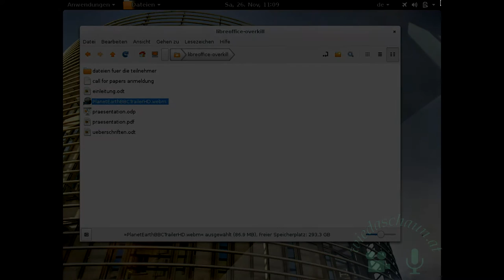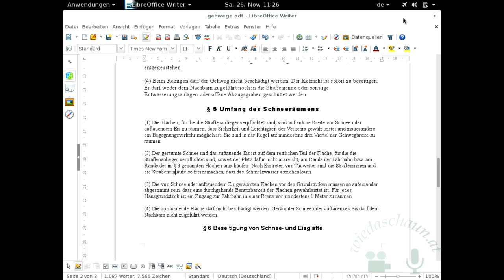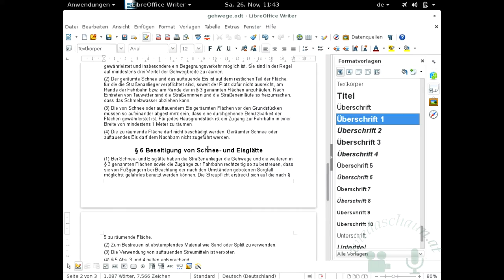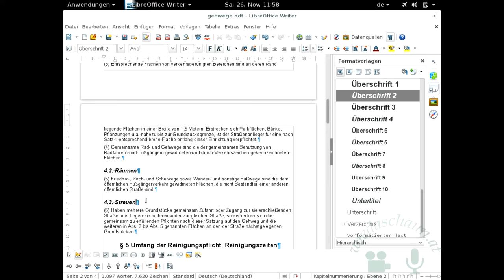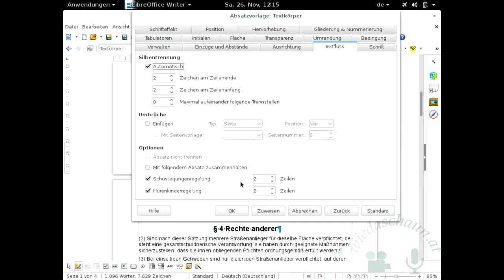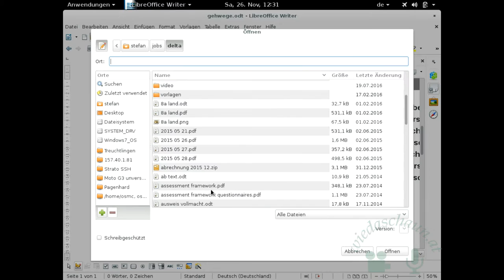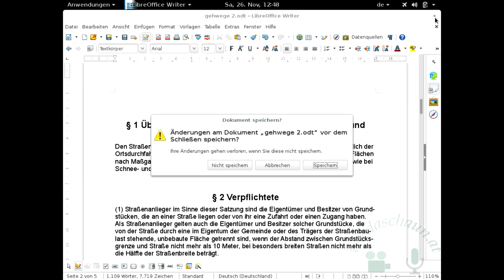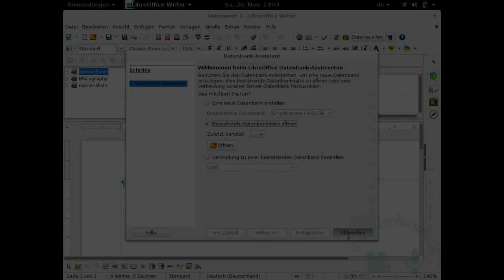LibreOffice Workshop Dornbirn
LibreOffice Overkill
Zeit:
26. November 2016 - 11:00 bis 13:00
Raumnummer:
102
Leiter:
Stefan Krug
Zielgruppe:
Anwender

Der Workshop bietet Dir zwei Themen zur Auswahl. Durch eine Abstimmung in der Veranstaltung wird bestimmt, welches Thema bearbeitet wird:

    Serienbriefe mit Feldern
        Hier werden Dokumente effizient aus Tabellen befüllt. Wir kümmern uns um die Bereitstellung der Daten, Einbindung in den Text und berücksichtigen auch Extravaganzen wie die Anpassung von Textbausteinen an den Empfänger. Abschließend geben wir unsere Arbeit in eine Datei oder an einen Drucker aus.
    Automatische Formatierung großer Textdokumente
        Moderne Textverarbeitung kann viel mehr als eine Schreibmaschine: Sie bietet Werkzeuge, um Überschriften und Abbildungen zu verwalten und daraus automatische Inhalts- und Abbildungsverzeichnisse zu erstellen. Sie kann Seitenvorlagen nutzen und zentrale Informationen wie Autor und Kapitel in Kopf- und Fußzeilen schreiben. Mithilfe ausgefuchster Navigationsfunktionen wird es möglich, sich blitzschnell an gesuchte Stellen zu klicken oder sogar die komplette Arbeit binnen Minuten neu zu strukturieren.

Egal wie die Wahl ausfällt, Du lernst immer etwas dazu! Zwischen Theoriehäppchen wird das neue Wissen sofort praktisch am mitgelieferten Fallbeispiel eingeübt. Es besteht die Möglichkeit, im Workshop Fragen zu stellen und gemeinsam Lösungen zu entwickeln.
Voraussetzungen

    Vorkenntnisse
        Vorherige Nutzung von Textverarbeitung und Tabellenkalkulation
    Was ist von den Teilnehmern mitzubringen
        Laptop funktionstüchtig, Akku geladen
        LibreOffice 5 installiert und mindestens einmal aufgerufen (um sicherzustellen, daß es läuft!)
Beispieldateien von (link is external)

Teilnehmer maximal:
24
Material (Downloads):